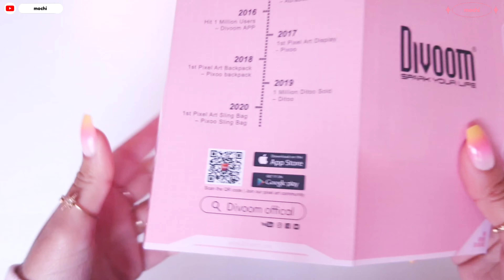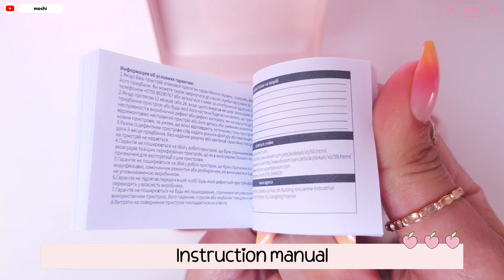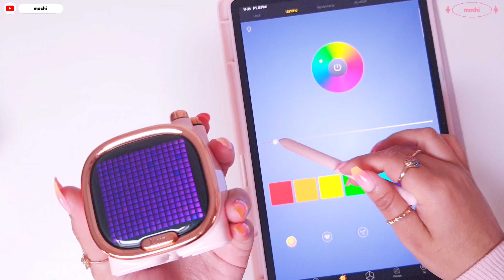[4K] unboxing divoom zooe 🌸 kawaii desk speaker review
Hi friends! Today I'm unboxing the Zooe Bluetooth pixel speaker from Divoom, an adorable gadget that is perfect for your cute gaming setup! Divoom reached out to me for this review and asked me to unbox it for you guys. However, all opinions on the product are my own. Thank you Divoom for this collaboration! Have a kawaii day! 🌸

🌸 𝐂𝐨𝐝𝐞𝐬 & 𝐒𝐡𝐨𝐩𝐩𝐢𝐧𝐠 🌸
YesStyle: PINKMOCHI10
Flower Knows: DIARYOFTY
Stationery Pal: DIARYOFTY
Blippo: DIARYOFTY

🍥 𝐓𝐢𝐦𝐞𝐬𝐭𝐚𝐦𝐩𝐬 🍥
00:00 Intro
00:22 Unboxing
03:28 Divoom app
04:12 Sound test
05:37 Outro

💗 𝐄𝐝𝐢𝐭𝐢𝐧𝐠 𝐒𝐨𝐟𝐭𝐰𝐚𝐫𝐞 💗
VLLO

🎵 𝐌𝐮𝐬𝐢𝐜🎵
VLLO music